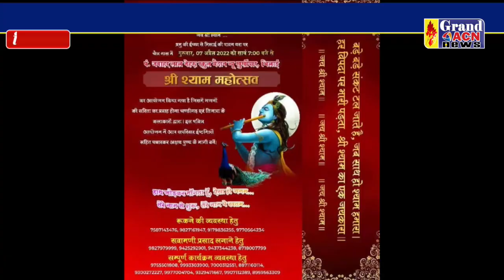श्याम महोत्सव Shaheen Khan